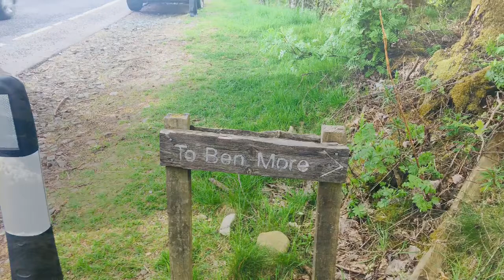Ben More & Stob Binnien May 18